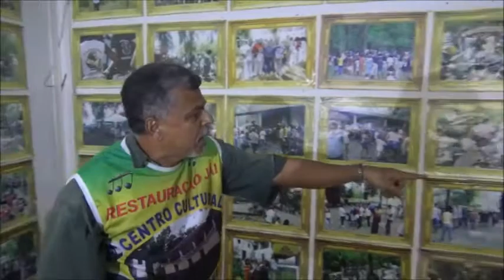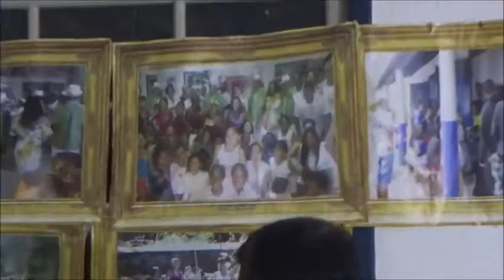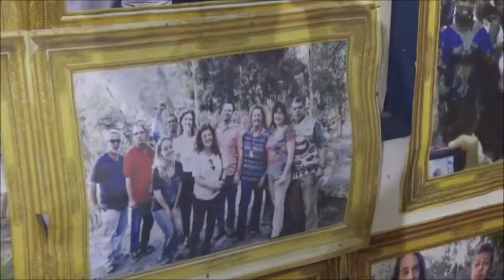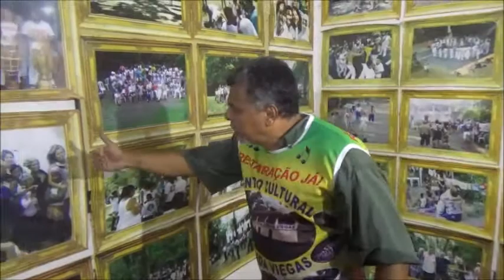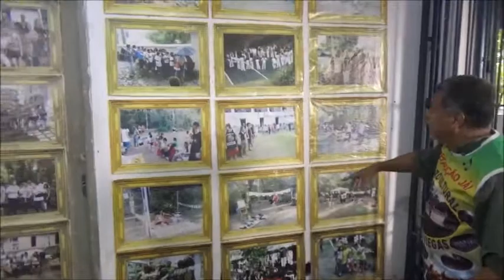Centro de Memória Fazenda Viegas